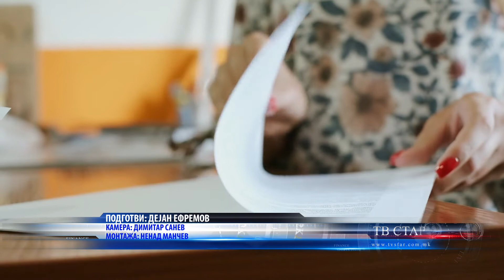РЕБАЛАНС НА БУЏЕТ АМАНДМАНИ ЗА ПОВИСОКИ ПЛАТИ 13 06 2022